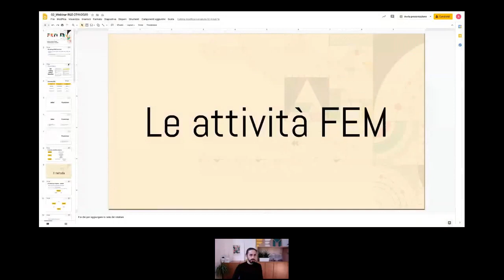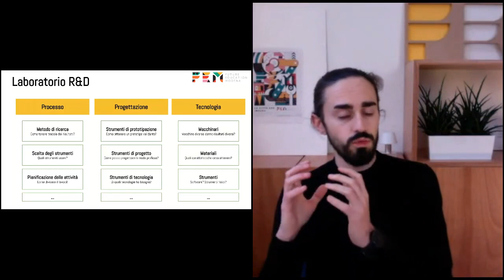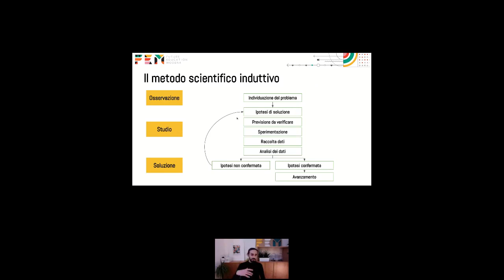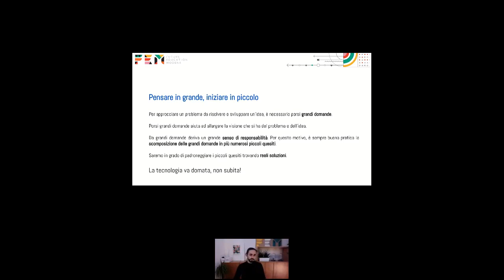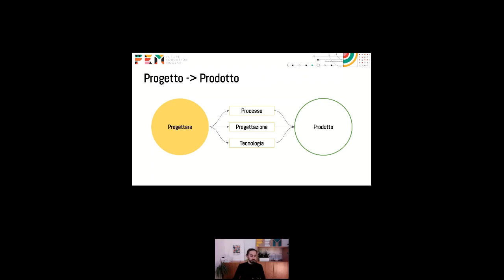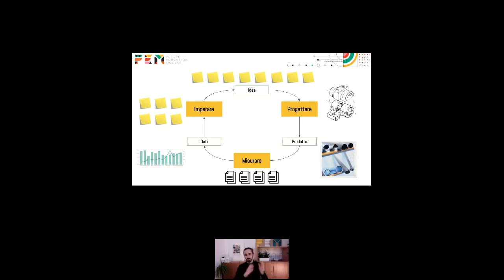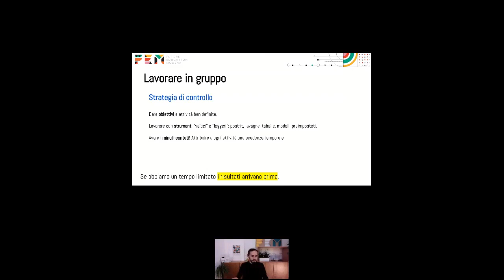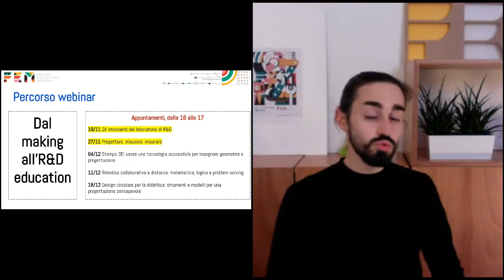Webinar | Progettare, misurare, imparare: un metodo per validare idee di R&D nella didattica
In questo incontro impareremo a riconoscere l’effettivo valore prodotto da idee progettuali basandoci su una procedura che deriva dal mondo del business. Un metodo leggero, composto da un procedimento che permette in modo agevole e ben definito di ricavare feedback relativi al caso in studio. Il webinar si articolerà in tre fasi:

- progettare: parleremo degli strumenti e delle effettive necessità di progetto, definendo cosa serve e cosa non serve, puntando a ottenere il più velocemente possibile un risultato utilizzabile;
- misurare: nel metodo scientifico, la corretta raccolta dei dati è fondamentale. In che modo possiamo misurare le metriche corrette e a cosa dobbiamo dare realmente importanza?
- imparare: alla raccolta dei dati segue necessariamente una corretta analisi che offra l’opportunità unica di imparare dal proprio operato.
Infine, ci porremo la grande domanda: cosa abbiamo imparato dal nostro esperimento?

 Il webinar è tenuto da Alessandro Tassinari, Digital Fabrication Expert di Future Education Modena.